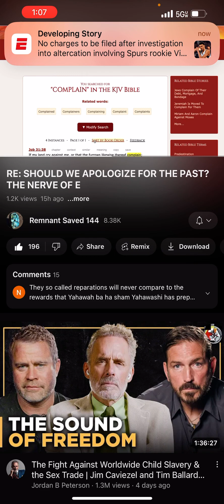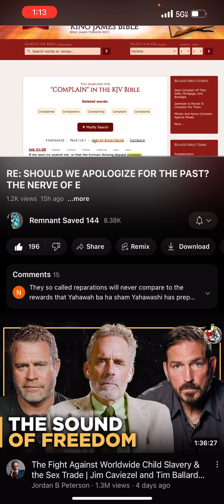The hell with you E